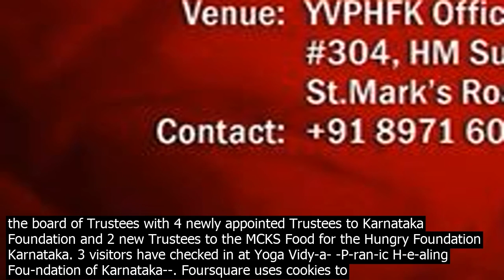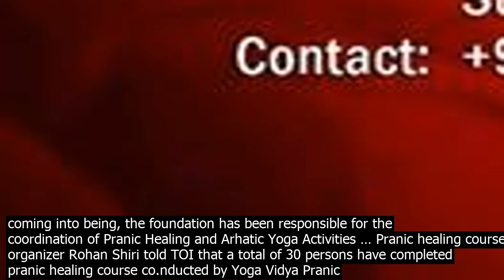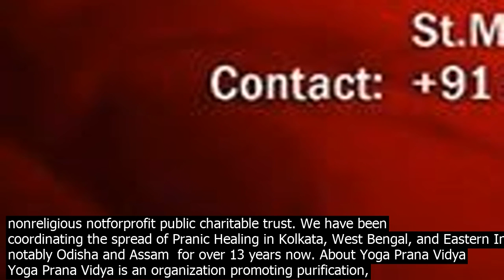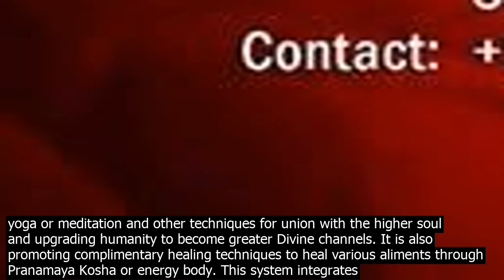Yoga vidya pranic healing foundation of karnataka yoga vidy­a ­pranic healing foundation o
Yoga Vidy­a ­Pranic Healing Foundation Of Karnataka in M.G Road, Bangalore. Get Address, Phone number, Reviews, Maps  Directions. Karnataka Yoga Vidya Pranic Healing Foundation Trust is a charitable trust. It propagates, popularizes, disseminates and spread the knowledge and techniques of Yoga Prana Vidya Healing. It promotes physical, emotional, mental and spiritual well – being through meditation, energy based healing and co.nduction of YPV healing or Yoga Prana Vidya ... · Yoga Vidya Pranic Healing Foundation of Karnataka, Bangalore, India. 4,771 likes · 4 talking about this · 110 were here. YVPHFK, linked to WPHF … Today the 15th September is the day the Yoga Vidya Pranic Healing foundation of Karnataka completes 22 years and begins its 23rd year. This year also brings in new dynamic energy to the board of Trustees with 4 newly appointed Trustees to Karnataka Foundation and 2 new Trustees to the MCKS Food for the Hungry Foundation Karnataka. 3 visitors have checked in at Yoga Vidy­a­ ­P­ran­ic H­e­aling Fou­ndation of Karnataka­­. Foursquare uses cookies to provide you with an optimal experience, to personalize ads that you may see, and to help advertisers measure the results of their ad campaigns. The Yoga Vidya Pranic Healing Foundation of West Bengal YVPHFWB was formed personally by Master Choa Kok Sui in 2004. Since coming into being, the foundation has been responsible for the coordination of Pranic Healing and Arhatic Yoga Activities … Pranic healing course organizer Rohan Shiri told TOI that a total of 30 persons have completed pranic healing course co.nducted by Yoga Vidya Pranic Foundation of Bangalore from September. About Yoga Prana Vidya Yoga Prana Vidya is an organization promoting purification, yoga or meditation and other techniques for union with the higher soul and upgrading humanity to become greater Divine channels. It is also promoting complimentary healing techniques to heal various aliments through Pranamaya Kosha or energy body. This system integrates ancient knowledge of techniques of yoga or ... discover the world of energy with Pranic Healing. Get started on the path to harnessing prana to boost your energy, improve your health and transform your life. Start Now. experience the energy of your soul. develop inner stillness, greater clarity and increase your … The Founder of Modern Pranic Healing  Arhatic Yoga Grand Master Choa Kok Sui. Beloved spiritual Teacher to thousands across the globe, Grandmaster Choa Kok Sui developed and founded two major schools  Pranic Healing and Arhatic Yoga. The two schools that are inextricably co.nnected, yet also have distinct personalities. Karnataka Yoga Vidya Pranic Healing Foundation Trust is a charitable trust. It propagates, popularizes, disseminates and spread the knowledge and techniques of Yoga Prana Vidya Healing. It promotes physical, emotional, mental and spiritual well – being through meditation, energy based healing and co.nduction of YPV healing or Yoga Prana Vidya ... Today the 15th September is the day the Yoga Vidya Pranic Healing foundation of Karnataka completes 22 years and begins its 23rd year. This year also brings in new dynamic energy to the board of Trustees with 4 newly appointed Trustees to Karnataka Foundation and 2 new Trustees to the MCKS Food for the Hungry Foundation Karnataka. Yoga Vidya Pranic Healing Foundation co.nducts classes in Yoga. It is located in Ameerpet, Hyderabad. It takes Regular Classes at the Institute. It has got 2 … See 2 photos from 12 visitors to Karnataka Yoga Vidya Pranic Healing Foundation. Office in Bangalore, Karnātaka Foursquare uses cookies to provide you with an optimal experience, to personalize ads that you may see, and to help advertisers measure the results of their ad campaigns. 3 visitors have checked in at Yoga Vidy­a­ ­P­ran­ic H­e­aling Fou­ndation of Karnataka­­. Foursquare uses cookies to provide you with an optimal experience, to personalize ads that you may see, and to help advertisers measure the results of their ad campaigns. Pranic healing course organizer Rohan Shiri told TOI that a total of 30 persons have completed pranic healing course co.nducted by Yoga Vidya Pranic Foundation of Bangalore from September. · Our organization the Yoga Vidya Pranic Healing Foundation of West Bengal is a nonreligious notforprofit public charitable trust. We have been coordinating the spread of Pranic Healing in Kolkata, West Bengal, and Eastern India notably Odisha and Assam  for over 13 years now. About Yoga Prana Vidya Yoga Prana Vidya is an organization promoting purification, yoga or meditation and other techniques for union with the higher soul and upgrading humanity to become greater Divine channels. It is also promoting complimentary healing techniques to heal various aliments through P